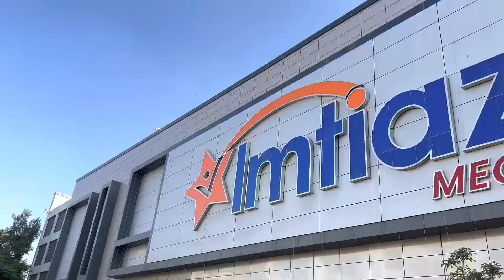Ustad sajid na na insafi kr rah hai,,Sitara k ghar iftari dawat pa ga,daily vlog